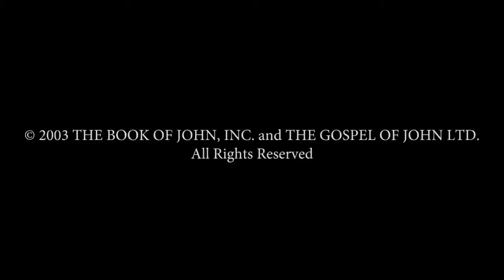French- Jean! Jesus is Risen From the dead... Risen Jesus Saves! Gospel of John HD Film Clips!(25)